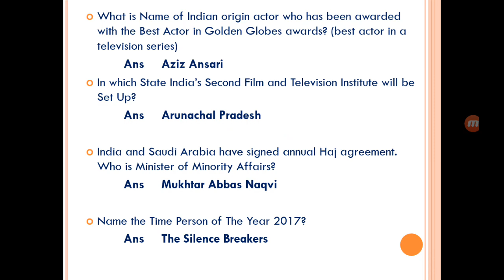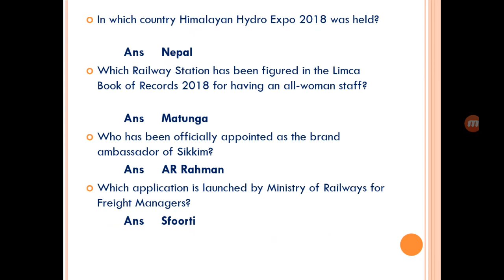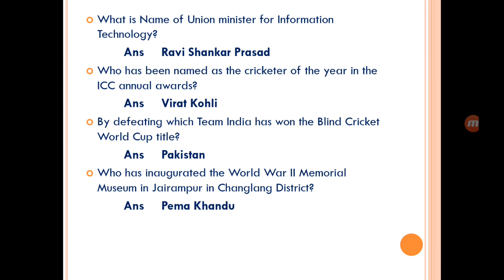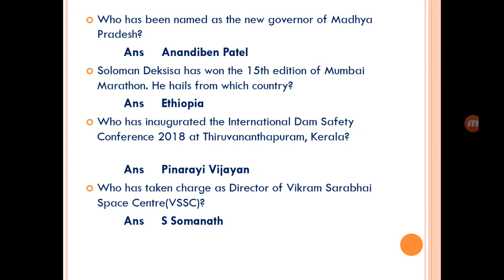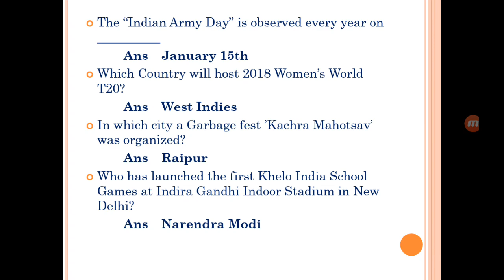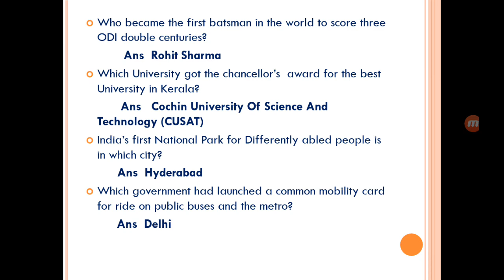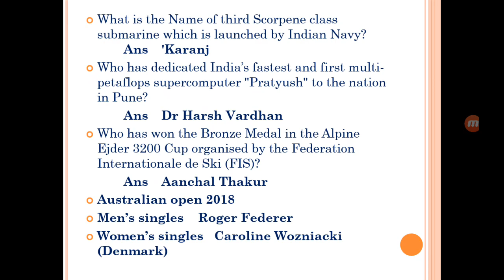Kerala PSC Current affairs for various exams, company corporation assistant, secretariate assistant.